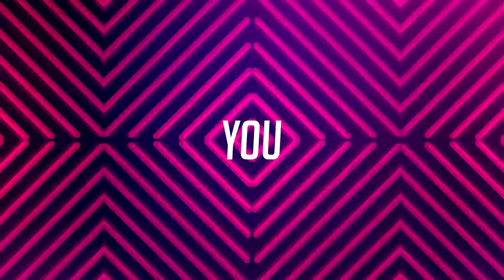RK Photocentre Friendship video